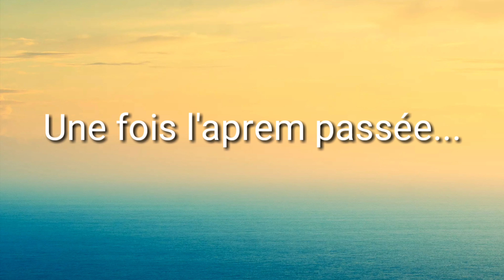{ Série acnl } : Sůmməř čāmp , Ěpısøde 1 ♡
Info sur moi :

Je m'appelle : Je ne dis pas 😂
Je fais des vidéos depuis le 13 déc 2017🍰
Mes passions : Le montage, les jeux vidéos 🎮

Info sur la chaîne 🦋

Ma chaîne parle principalement d'acnl mais depuis peu elle parlera d'acnh, de nintendogs, de gacha life... et pleins d'autres choses ! 💗

Pourquoi avoir créé la chaîne ? Tout simplement car j'ai participé au concours d'une amie et depuis j'ai eu envie de faire d'autres vidéos et j'en suis ici 🥺💭

Info sur les vidéos :

Quand : 1 vidéo chaque semaine le dimanche 💋
Montage : Kinemaster et parfois filmora
Miniature : Picsart
Photo de profil et bannière : Medibang paint pro sur ordinateur 🖥
Je monte mes vidéos 3 voir 4 mois à l'avance ce qui explique que si je fais des vidéos avec vous, elle sortirons un peu en retard 😘

Info pour mes abonnés 💕

Je ne donne plus mon c.a car je n'ai plus du tout de place, vous êtes beaucoup trop 😣

Si vous avez des idées de vidéos que vous aimeriez allez-y proposer, sa serait avec plaisir de pouvoir les réaliser 🥰

Je te remercie d'avoir lu jusqu'ici, ça me prouve que tu es un vrai membre de la chaîne 🦄

Si tu as lu jusqu'ici met le Licorne